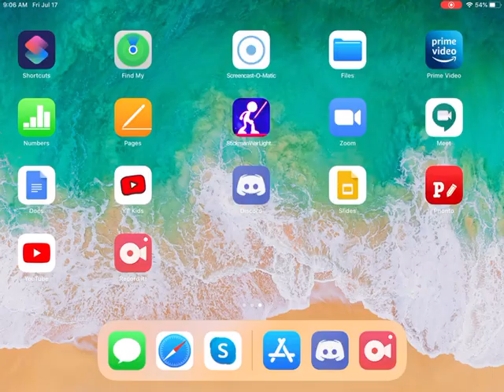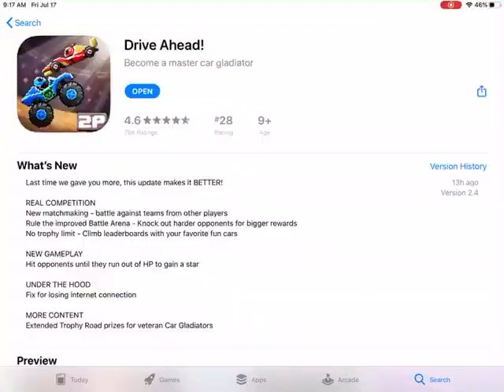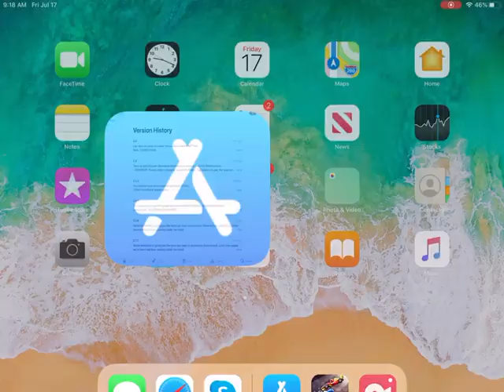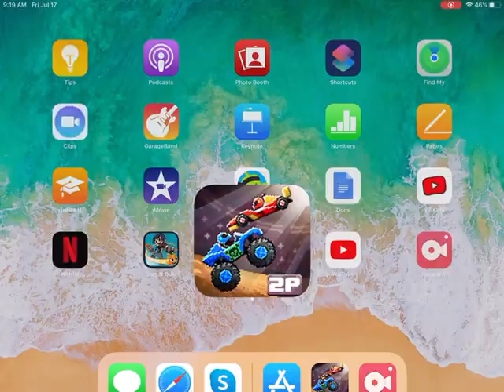Drive Ahead! NEW UPDATE 2.4! drive ahead! #26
Drive Ahead! Well we have the new update. What do you think about the NEW UPDATE 2.4?
drive ahead! google play games
. We talk about Drive Ahead and we hangout. Its fun.
This channel talks about drive ahead tips, drive ahead tips and tricks and entertainment about drive ahead! halloween games for a party coming soon in halloweenBest Free games on Goo